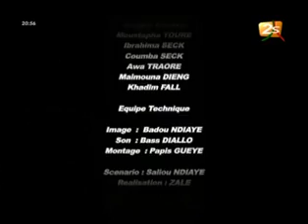sketch tons du 26 février